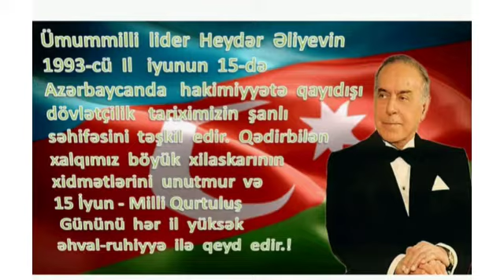15 iyun Azərbaycan Respublikasının milli qurtuluş günü.